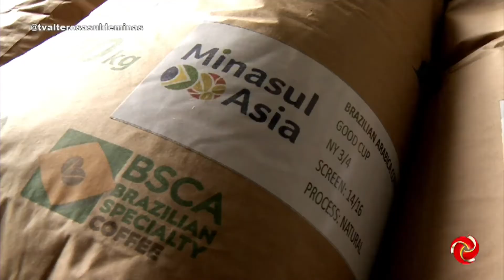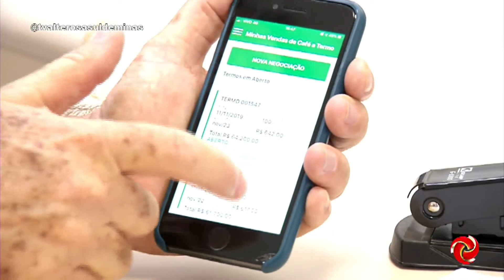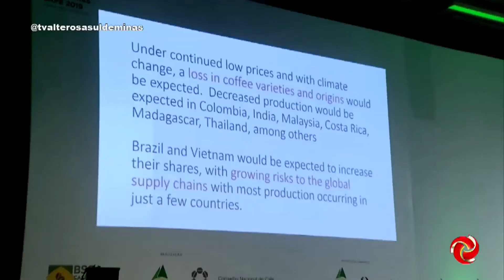CAFÉ COM TV | Retrospectiva 2019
CAFÉ COM TV | Acompanhe a retrospectiva feita pela cooperativa de Varginha do ano de 2019.